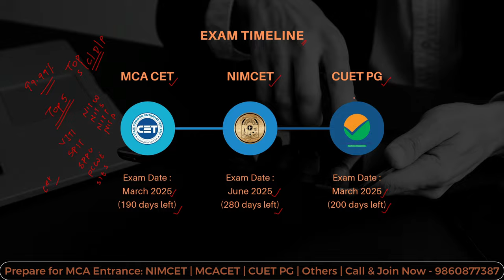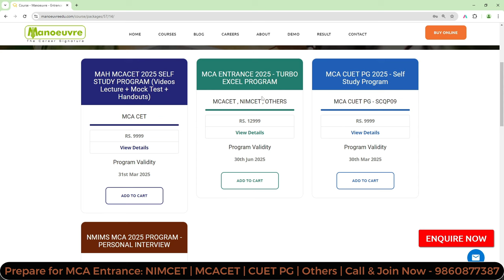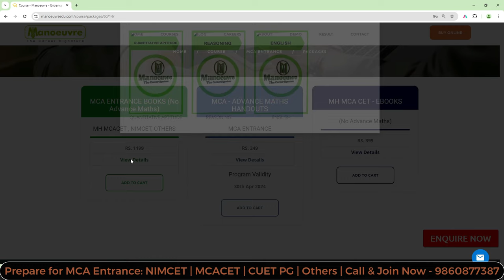MCA Entrance 2024 -25: How To Prepare Through Self Study? Preparation Tips - MAH MCA CET | NIMCET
*Prepare for MCA Entrance 2025*  : NIMCET , MCACET , Others  Exam - Start Now or Never - Batches Launched | Target Top MCA Colleges - Kickstart your Preparation

CLASSROOM COACHING :-
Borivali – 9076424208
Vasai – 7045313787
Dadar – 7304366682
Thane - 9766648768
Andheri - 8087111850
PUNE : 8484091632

*Program Links*

Follow the link for MCA Entrance Live Class Program : -

Follow the link for  MCA Entrance Full Course Program : -

Follow the link for MCA Entrance Books (Study Materials) Program : -

*MCA CHANNEL*

*Manoeuvre Education*

how to start your MCA CET preparation
MAH MCA CET TOP Colleges
MAH MCA CET 2025 Preparation
MAH MCA CET 2025 Exam

NIMCET
NIMCET 2025
NIMCET 2025 Exam dates
NIMCET 2025 Preparation
NIMCET 2025 Syllabus
NIMCET 2025 EXAM
NITs